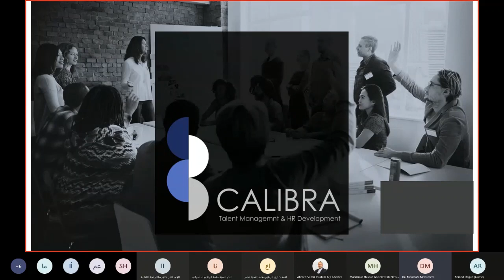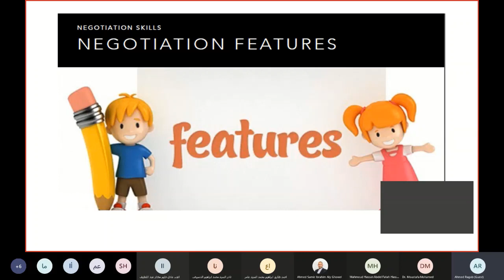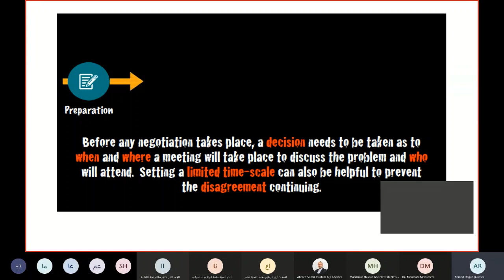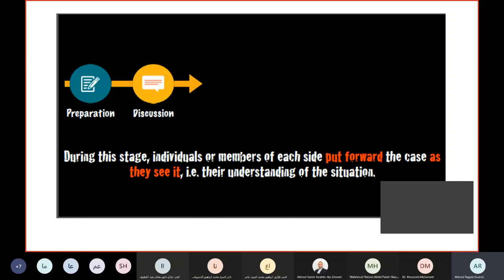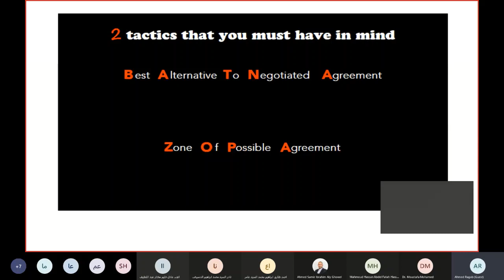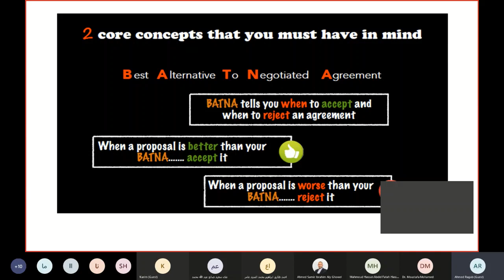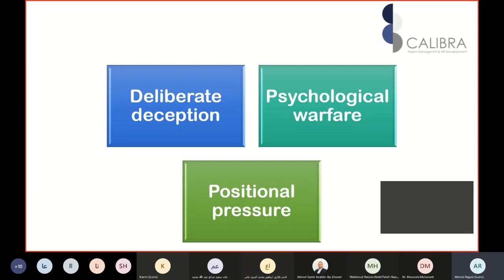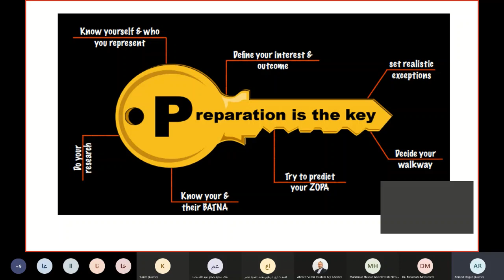Session 20 Negotiations Skills